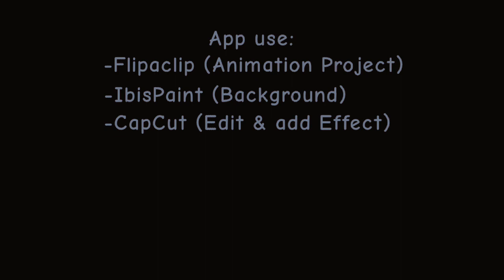The Moment i Really Miss About (BIRTHDAY EDITION)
Chapter:

0:00 (Opening)

0:01 (Animation)

1:54 (Ending)

BONUS:

Credit to @GawrGura For "The A Team" Kareoke song she sing and Credit to @TEMPOREX for the Animation song